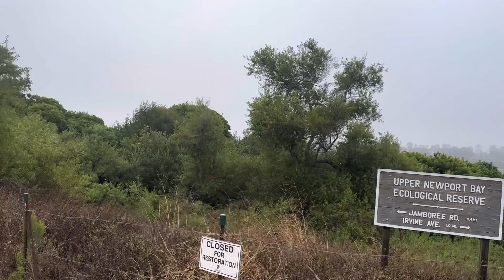Back Bay Loop Newport Beach 10 mi 07/20/2024